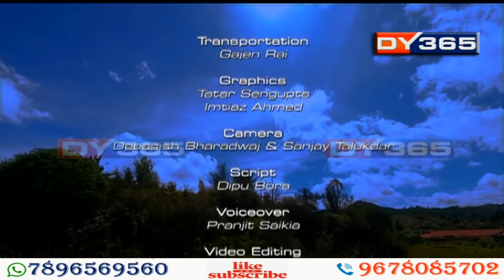ঐতিহ্যৰ উচুপনি - DY365 DOCUMENTARY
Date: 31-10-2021